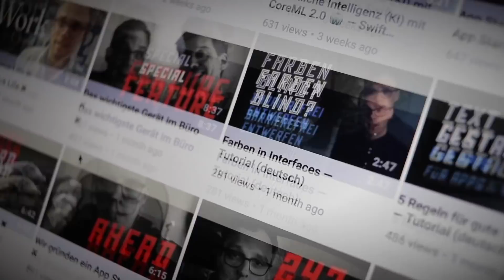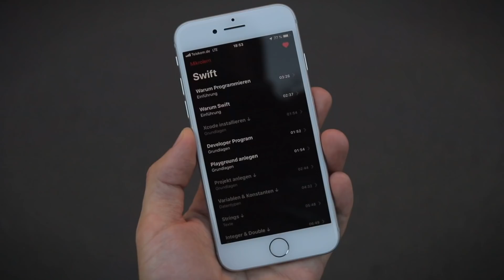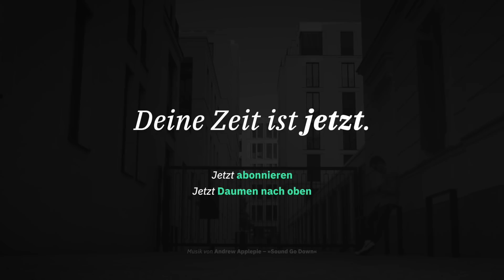Design and code apps 📱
Eine eigene App programmieren? Kannst du lernen. Gutes Design? Kann man trainieren. Ein Startup gründen? Muss einfach nur getan werden. Wir alle haben Träume. Trau dich, deine zu verwirklichen! 👊🏼 Design + Code jetzt!

📱 MEINE APPS ★★★★★

🎬 DIESES VIDEO